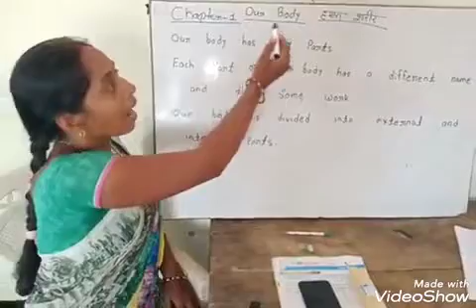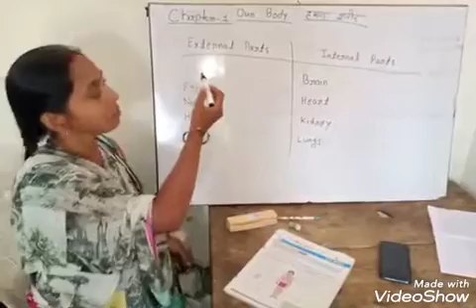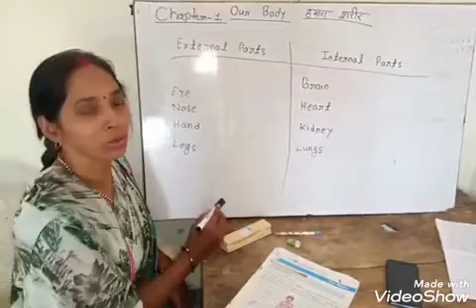Class 1st (SCIENCE) Ch. 1-Our Body by Kanchan Singh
Dear students, If you have any questions regarding the video then please let me know your questions in the comment section below